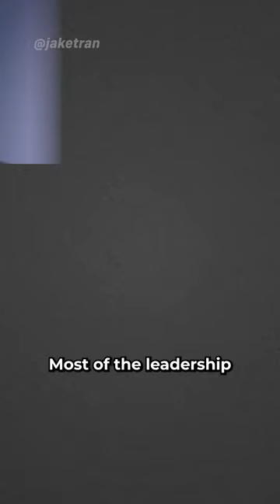Twitter employees are SHAKING right now